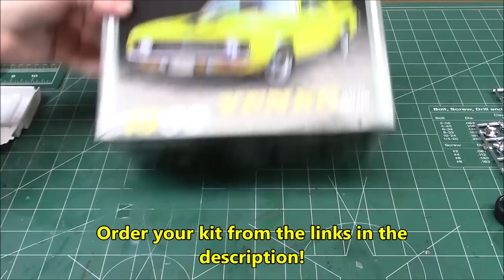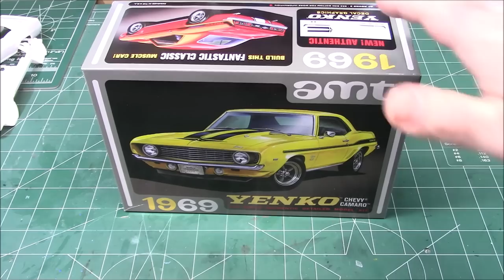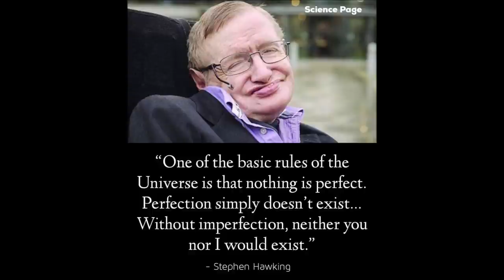1969 Yenko Chevy Camaro 1/25 Scale Model Kit Build Review and Weathering AMT1093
Order the AMT 1969 Chevy Camaro Yenko 1:25 Scale Model Kit !

KIT FEATURES:• NEW Authentic Yenko Decal Graphics• Vintage Style Packaging• 4 Street Tires with Deep Dish Mags• 4 Pre-Lettered Goodyear Tires with 5-Spoke Mags• Optional Cross Ram Dual Manifold• 427 Cubic Inch V8 Engine• SS Hood• Yenko Hood• Grill• Detailed Bucket Seats

The Yenko Super Camaro was a modified Chevrolet Camaro prepared by Yenko Chevrolet, developed by the dealership owner and racer, Don Yenko.
When the Camaro debuted, a General Motors corporate edict prevented it from carrying an engine larger than 400 in³ (6.6 L) V8. This put the Camaro at a disadvantage to the Ford Mustang, Plymouth Barracuda and the Dodge Dart since neither Ford nor Plymouth/Dodge had such a limit (although Ford only had a 390 Mustang in 1967). Don Yenko and others knew there was a market for a more powerful Camaro and found ways around the GM limit.
Yenko ordered L78 equipped SS Camaros and swapped in the Chevrolet Corvette's L72 427 in³ (7.0 L) V8. The cars came with a 4.10 rear end and heavy-duty suspension. The approximate number of cars produced is 106. Yenko also installed a fiberglass replacement hood similar to the "Stinger" hood featured on 1967 big-block Corvettes. The Camaros were equipped with a M21 transmission. The horsepower was rated at 450 hp (336 kW).
Encouraged by the success of the 1967 model, Yenko continued to produce his Yenko Super Camaros for 1968. The 1968 Yenko Super Camaros started life as Super Sports with L78 396 in³ 375 hp (280 kW) hp engine and close ratio 4-speed Muncie transmission. Yenko also ordered the cars with COPO 9737 which included a 140 mph (230 km/h) speedometer, a larger 1 1/8th inch front anti-sway bar, and a special trim tag. Yenko swapped out the factory 396 in³ short-block for the L72 427 in³ 450 hp (336 kW) short-block reusing the rest of the 396 in³ engine's components including the heads, carburetor, intake manifold, etc. He swapped the stock hood for a twin-snorkel fiberglass hood and added Pontiac's 14"x6" steel wheels with special Yenko caps, Yenko emblems gracing the front grill, front fenders and tail panel. 427 emblems were added to the tail panel and front fenders as well. The cars had a Yenko Super Camaro serial-numbered tag in the driver's side door jamb and Stewart Warner pedestal-mounted tachometer and gauges were installed in the interior. Early cars got a rear spoiler made for Yenko and later cars all got the factory spoilers front and rear. The recognized production number for these cars is approx 64 cars converted, with well less than half of that number known to exist today.
For 1969, the dealership worked with Chevrolet to have the L72 engines installed on the factory assembly line using a Central Office Production Order, or COPO. The orders included power disc brakes, spoilers, cowl-induction hood, a 4.10 Positraction rear end with gears that were heat treated for strength, a bigger front sway bar, and a heavy-duty 4-core radiator. Buyers of the car had the option of either the M-21 four speed or the Turbo Hydramatic 400 automatic transmission. A total of 201 cars were sold in 1969, 171 with four speed transmissions and 30 with automatic transmissions. Yenko rounded out the visual package with special "Yenko 427" badges, stripes down the sides and hood, and the sYc (Yenko Super Car) on the headrests. According to the Camaro Research Group, standard black interior (code 711) was the only interior ordered by Yenko in 69.
Recently a company in North Carolina called Classic Automotive Restoration Specialists has restarted production of the 1969 Yenko Camaro.[3][4] Don Yenko sold 201 of his famous COPO-program Camaros out of his Canonsburg, PA dealership. As reported in the March '08 issue of Muscle Car Review, the vehicle is a fully licensed and certified Yenko starting at #202. The 427 in³ engine under the hood was built by GM who has brought back the big block engines from the muscle car era. The rest of the components took 2½ years to track down the original tooling. Options offered on the vehicle are the same as was available in 1969 including paint colors. The car costs around 60% less than some of the current 43-year-old Yenko Camaro survivors but drives like the old car would have when it was new from the dealership. Two known people own Yenko's Camaros.